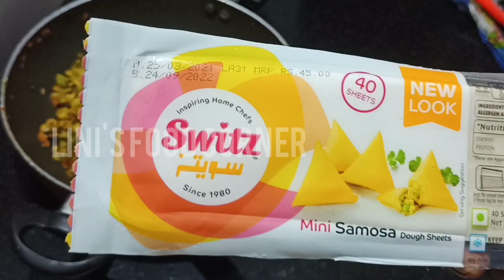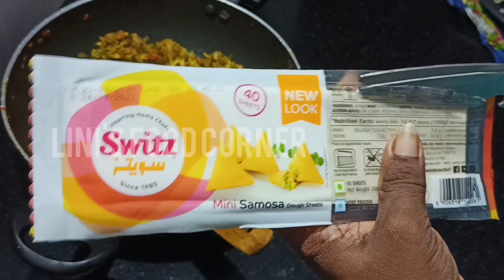How to make Simple and Delicious Chicken Samosa| Iftar Special Chicken Samosa| LINI'S FOOD CORNER ❤️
Today we are going to make simple and delicious chicken samosa recipe, Iftar Special Chicken Samosa 😋